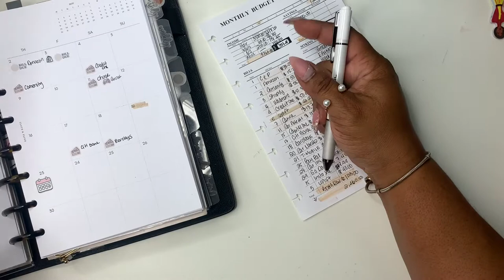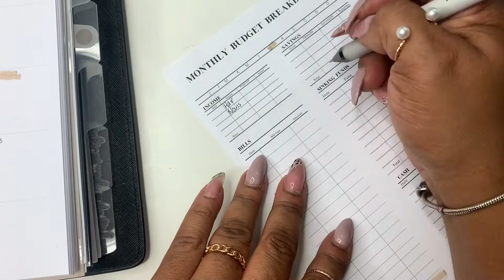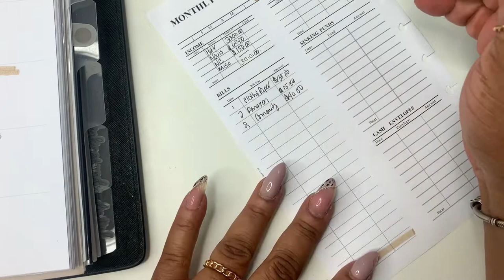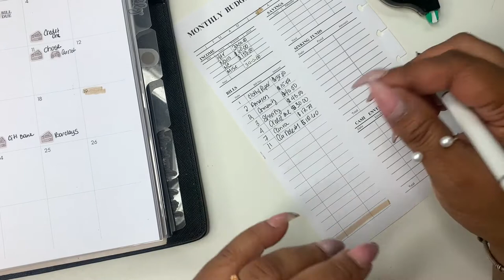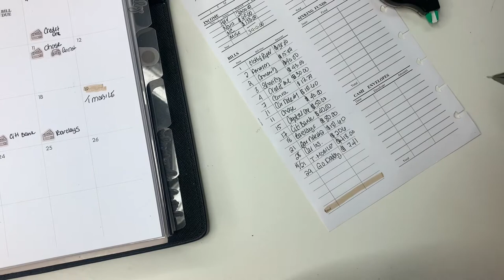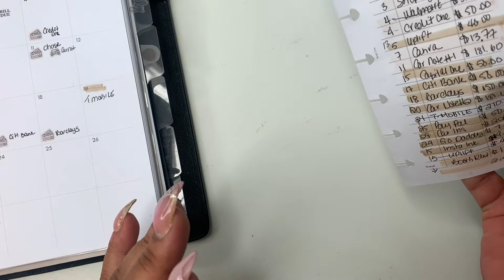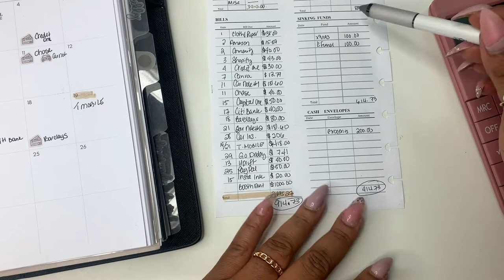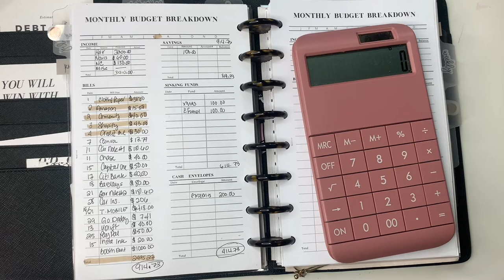JUNE 2022 MONTHLY BUDGET | HAIRSTYLIST INCOME | SELF EMPLOYED INCOME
Hey friends!  I'm back with my monthly budget.